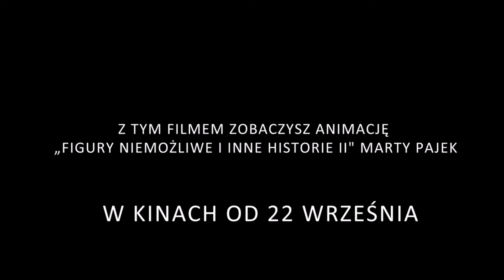2 noce do rana zwiastun PL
Caroline, francuska architektka, i Jaakko, didżej z Finlandii, spotykają się w Wilnie, gdzie ona załatwia interesy, a on ma zagrać koncert. Spędzają razem noc, ale przypadkowa przygoda przeradza się w coś więcej, gdy chmura wulkanicznych popiołów zasłanie niebo i sprawia, że wszystko loty zostają odwołane.

Premierowo w Kinie KIKA od 22 września 2017